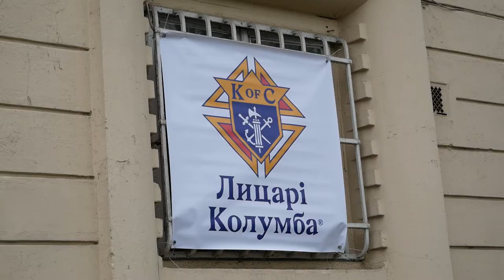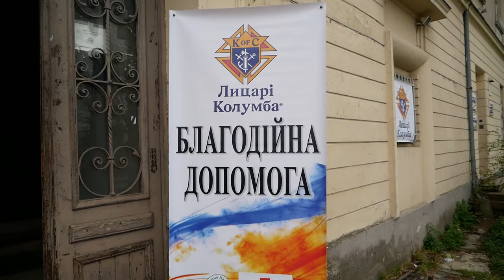Otwarcie centrum pomocy humanitarnej w budynku dawnego seminarium duchownego we Lwowie.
28 kwietnia we Lwowie z inicjatywy Rycerzy Kolumba i z błogosławieństwem abpa Mieczysława Mokrzyckiego otwarto Centrum Pomocy Humanitarnej. Ośrodek znalazł swoje miejsce w dawnym budynku Wyższego Seminarium Duchownego, które jest częścią zespołu architektonicznego Kościoła MB Gromnicznej i Kurii Archidiecezji Lwowskiej. Klucze do tych pomieszczeń zostały niedawno przekazane Kurii w ramach zwrotu majątku kościelnego prawowitym właścicielom.
Arcybiskup Mieczysław Mokrzycki, metropolita lwowski, który jest także narodowym kapelanem Rycerzy Kolumba w Ukrainie, przybył, aby pobłogosławić inicjatywę współbraci:
- Bardzo się cieszę i dziękuję Rycerzom Kolumba za inicjatywę pomocy potrzebującym ubraniami oraz innymi rzeczami, które otrzymujemy w ramach pomocy humanitarnej. Wiemy, że w tym trudnym dla Ukrainy czasie wiele osób znajduje się w niełatwej sytuacji. Wielu straciło wszystko - dom, pracę, środki do życia. Wiele osób przyjechało do naszego miasta bez ubrania i cieszę się, że pomyśleliście o tych ludziach. A teraz w tych pomieszczeniach, które niedawno zostały zwrócone Kościołowi rzymskokatolickiemu, będzie działać to Centrum Pomocy Humanitarnej.